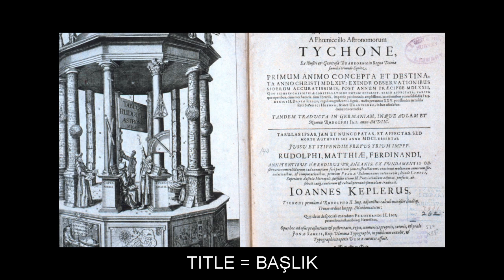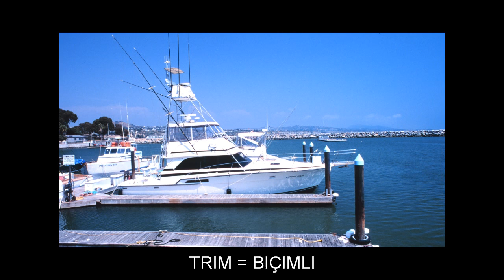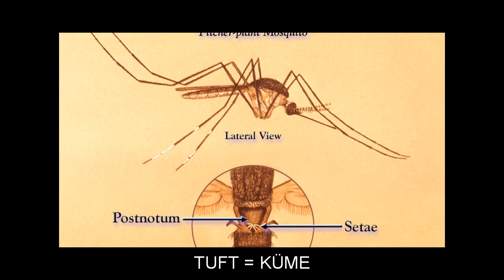"T" Flashcards: Level 7 - İngilizce for Turkish Speakers.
Vocabulary words included: TARDY=GEÇ; TISSUE=DOKU; TITLE=BAŞLIK; TOBOGGAN=KIZAK; TOGGLE=KASA ÇELIĞI; TOKEN=BELIRTI; TON=TON; TOPSOIL=HUMUS; TORCH=MEŞALE; TORPEDO=TORPIL; TORQUE=DÖNME MOMENTI; TORRENT=SEL; TORTOISE=KAPLUMBAĞA; TORTURE=IŞKENCE; TOUGH=ÇETIN; TOUR=GEZI; TOURIST=TURIST; TOWNSHIP=KAZA; TRACING=KOPYA; TRAGIC=TRAJIK; TREMENDOUS=ÇOK BÜYÜK; TRESTLE=SEHPA; TRICYCLE=ÜÇ TEKERLEKLI BISIKLET; TRIGGER=BAŞLATMAK; TRIM=BIÇIMLI; TRIPOD=SEHPA; TROMBONE=TROMBON; TROPICAL=TROPIKAL; TROPOSPHERE=TROPOSFER; TROUPE=TRUP; TUBERCULOSIS=TÜBERKÜLOZ; TUFT=KÜME; TUNE=AKORT ETMEK; TURPENTINE=TEREBENTIN; TUTOR=ÖZEL ÖĞRETMEN; TWELFTH=ON IKINCI; TWELVE=ON IKI; TWICE=IKI DEFA; TYPHUS=TIFÜS; TYRANT=TIRAN